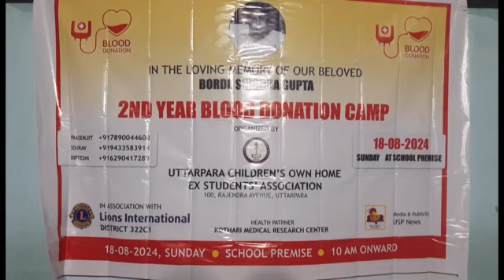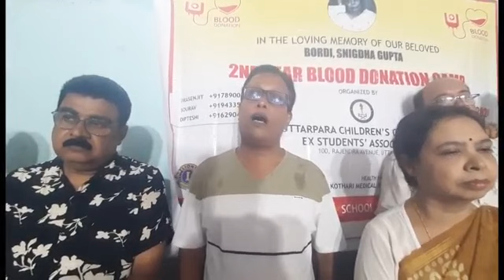উত্তরপাড়া চিলড্রেনস ওন হোম বিদ্যালয়ের প্রাক্তনী সমিতির উদ্যোগে স্নিগ্ধা গুপ্তর স্মরণেরক্তদান শিবির